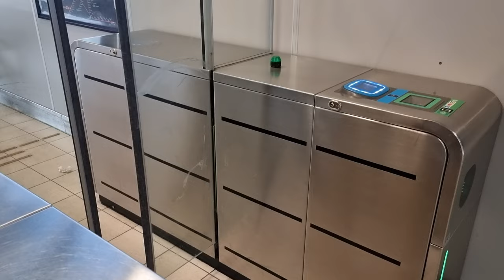Sound Action 105 - Metro Ticket